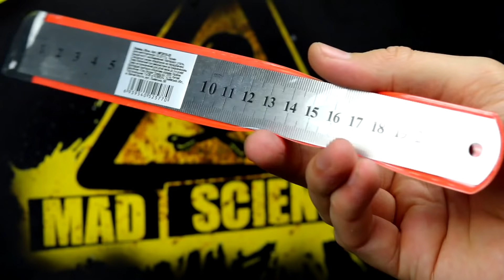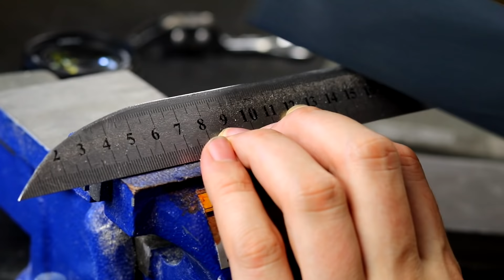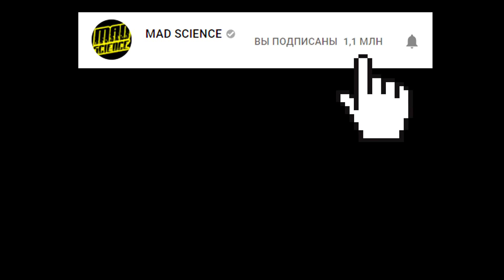КАК СДЕЛАТЬ НОЖ ИЗ ЛИНЕЙКИ - ОЧЕНЬ ОСТРЫЙ! РЕЖЕТ ВСЕ ПОДРЯД!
Сегодня я покажу вам  как сделать очень полезный нож из железной линейки . Благодаря такому ножу вы сможете не только нарезать пищу , но  в случае необходимости что-нибудь измерить и разделить на нужные порции)